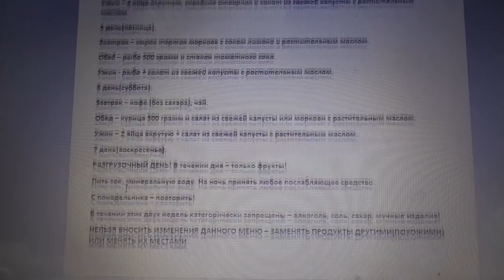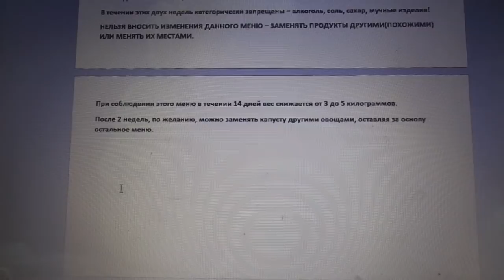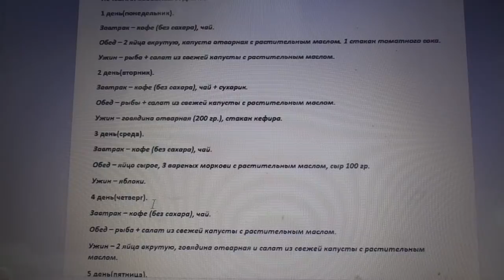ДИЕТА ОГОРОДНИКА - 14. МЕНЮ НА НЕДЕЛЮ. Ольга Чернова.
Самая дешевая и эффективная диета, во время которой огородники могут с пользой применить выращенные своими руками овощи, в своей основе является ЛЕЧЕБНОЙ БЕССОЛЕВОЙ ДИЕТОЙ. В этом видео я покажу вам полный список меню на неделю и запрещенные продукты.